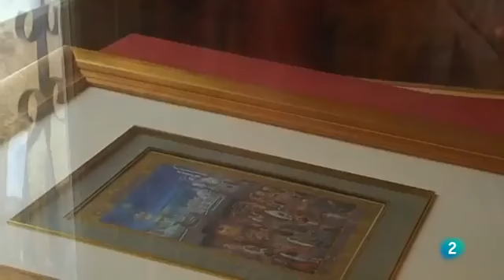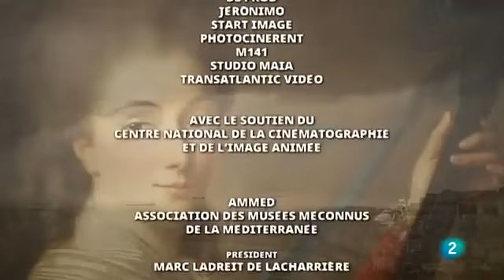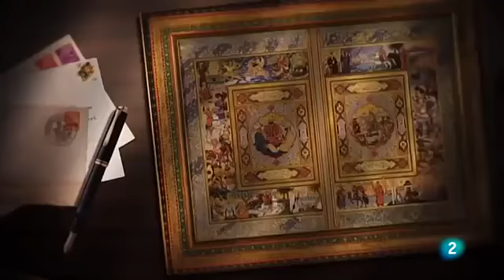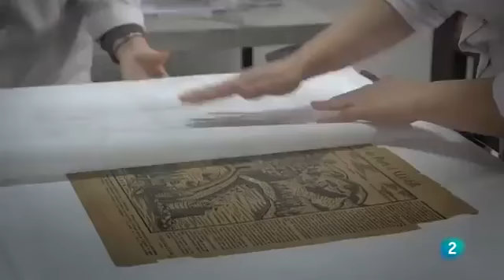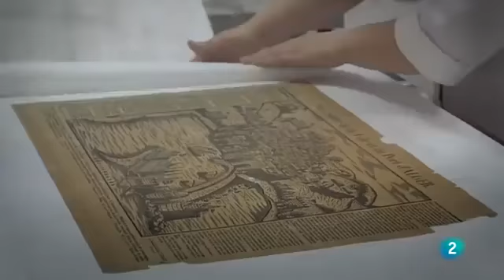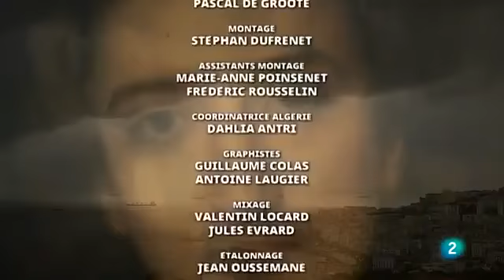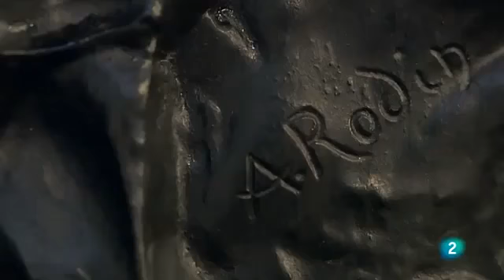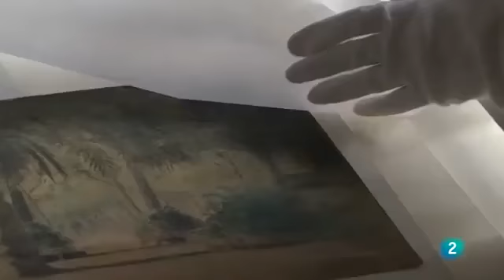Tesoros olvidados del Mediterráneo El museo arqueologico de Tesalonia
En Cartagena, fundada 200 años a.C., y donde se asentaron las bases de la civilización moderna, el museo Arqua recoge tesoros arqueológicos de naufragios . Grandes documentales Tesoros.

Grandes documentales Tesoros olvidados del Mediterráneo: El museo copto de Egipto. Grandes mentiras oficiales de la Historia: Las Pirámides de Egipto